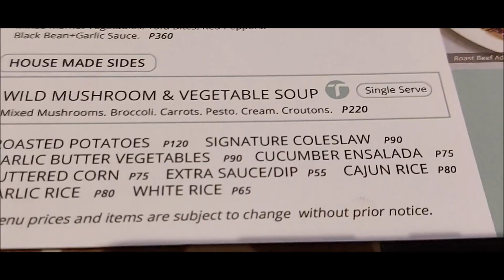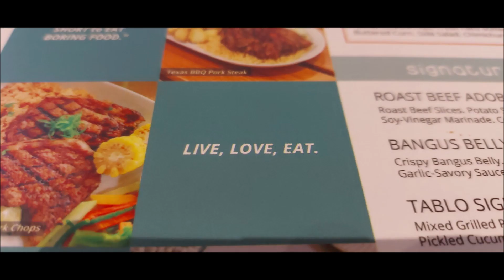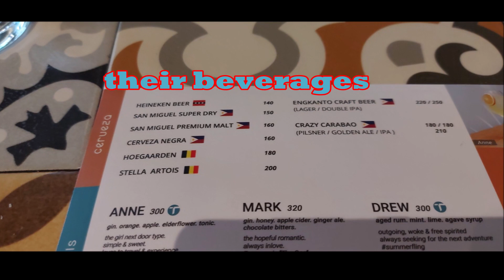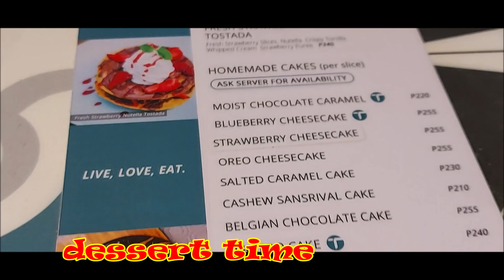Tara Tablo Tayo! Italian & Filipino Cuisine At It's Best (Good Food, Great Service) FOOD ADVENTURE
Tablo Cafe & Resto serve an Italian and Filipino
serve food that keep you coming back.

The Carbonara was so delectable and the Lechon Kawali with Tofu
will make you crave for more.

Welcome to @TheMarieSabandalChannel.

Where I will share with you my food adventures and food discoveries and music playlist to keep you on the mood.

have a beautiful day ahead of you.